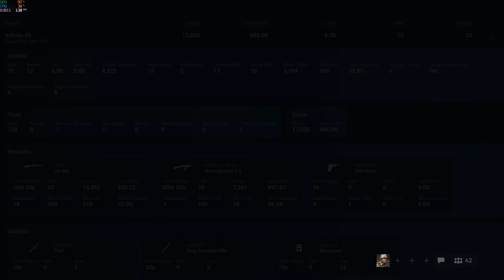User name: Infinity-45 - Battlefield 5 Spectating A Blatant Cheater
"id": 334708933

This guy has set his Battletracker to private, and I wonder why!
He has a lot to hide I am sure ;)

User name: Infinity-45